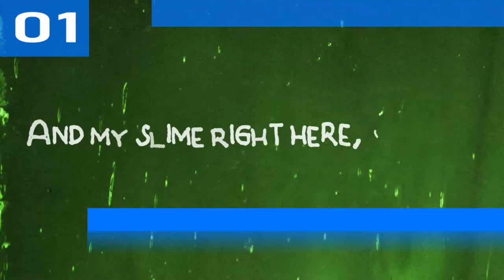Billboard Top 10 HipHop/RnB Songs (USA) | September 30, 2023 | ChartExpress